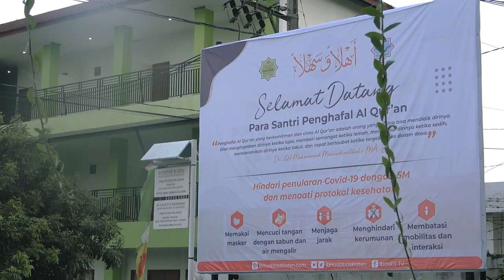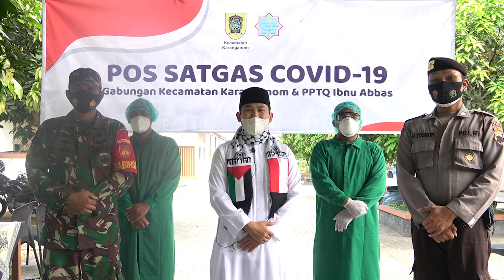SAMBUTAN DIREKTUR l KEDATANGAN SANTRI KEMBALI KE PONDOK l 22-23 MEI 2021